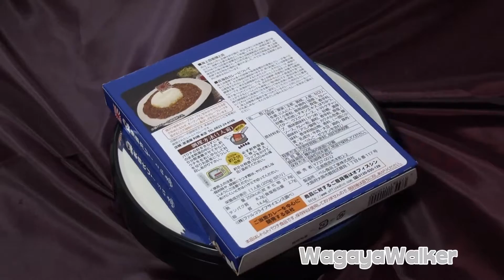呉海自カレー2016 護衛艦とね 特製キーマカレー【至福の喫食】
海上自衛隊 呉基地所属の各艦船(呉基地業務隊含む)で毎週金曜日に食べられているオリジナルカレー(各艦船でオリジナルカレーレシピがある)を忠実に再現したレトルトカレー 全12種類を順次ご紹介いたします。六皿目のカレーは呉基地所属の護衛艦「とね」で毎週金曜日に食べられている「護衛艦とね 特製キーマカレー」 です。※護衛艦「とね」写真:海上自衛隊HPより